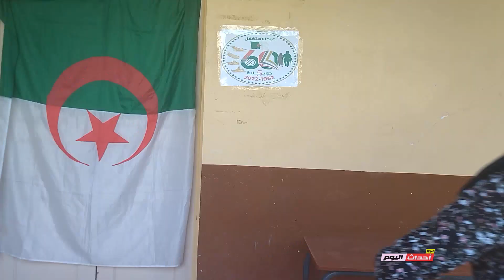تكريم تلاميذ الحائزين على شهادة البكلوريا بثانوية مغني صنديد عين تموشنت 27_07_2022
تكرم الفائزين و حائزين على شهادة البكالوريا لسنة 2022
 من تنظيم مديرية الثانوية و طاقمها و بحضور العديد من الضيوف و أولياء التلاميذ 26~07~2022